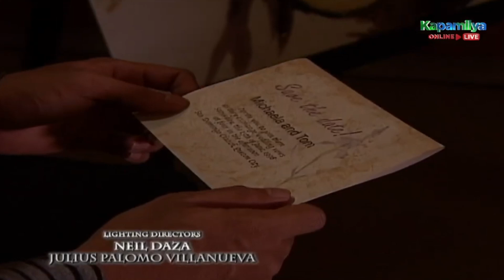Magnus trusts Samantha to succeed with the plan | Imortal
Magnus (Jake Roxas) trusts Samantha (Maricar Reyes) to succeed with the plan.